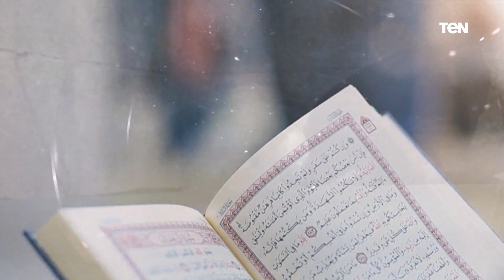فقرة مفتوحة للرد على تساؤلات المشاهدين مع الشيخ أحمد المالكي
بيت_دعاء | فقرة مفتوحة للرد على تساؤلات المشاهدين مع الشيخ أحمد المالكي في ضيافة دعاء عامر